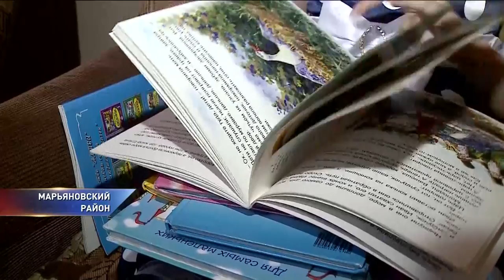Мать-уголовница забирает своего биологического ребенка из приемной семьи